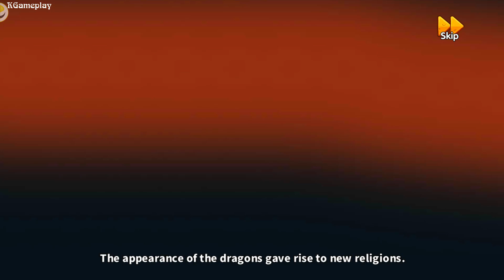Dragon Knight Realm Clash Gameplay Android iOS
Dragon Knight: Realm Clash is a strategy battle game where you can enjoy “guilt-free” play through its classic idle-styled gameplay. If you are a fan of western cartoon and strategy games, how could you not come and experience the excitement of training dragons and engaging in battles, all that can be done in this game?

IF YOU LIKE MY VIDEOS, PLEASE LIKE/COMMENT/SHARE IT. THANKS.